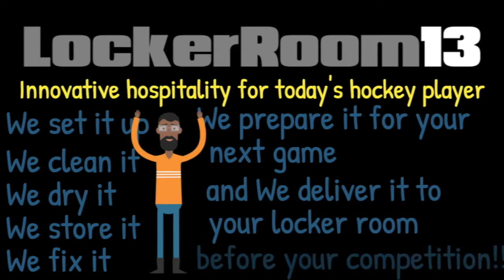Goaltending Development camp and LockerRoom13 promo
Integration of Los Angeles Goaltending Development camp and LockerRoom13